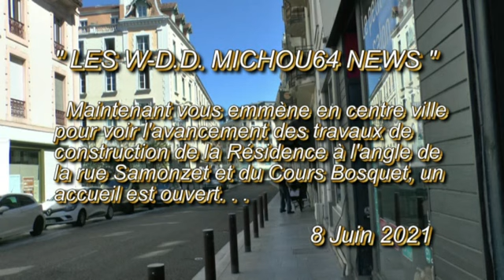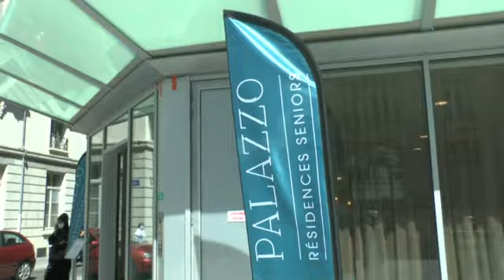LES W D D MICHOU64 NEWS 8 JUIN 2021 PAU L'AVANCEMENT DES TRAVAUX DE CONSTRUCTION DE LA RÉSID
Bonjour,
     Ce mardi vous propose de me suivre en centre ville, rue Gambetta, rue Samonzet et cours Bosquet pour voir que la construction de la résidence est pratiquement terminée, en effet nous pouvons passer maintenant sur le trottoir et longer la Résidence Palazzo.
     Vous souhaite de faire cette petite promenade ainsi que de passer un très bon mercredi